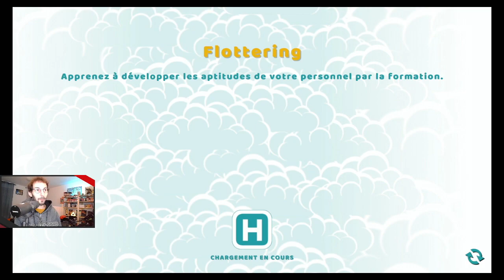Two Point Hospital - 03 - Flottering